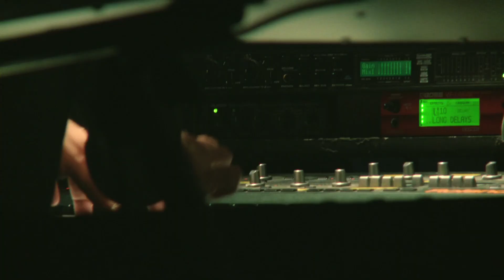Porcupine Tree - Dark Matter (Live)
Taken from "Anesthetize" Blu-Ray! I just did this upload here because others videos don't have some quality that this song and the performance deserves.

If you like this video, support the artist. Buy this Blu-Ray and others Porcupine Tree products